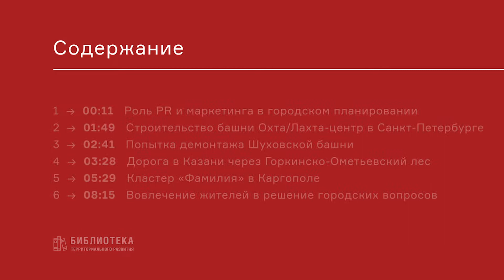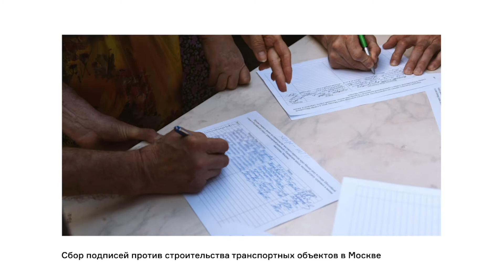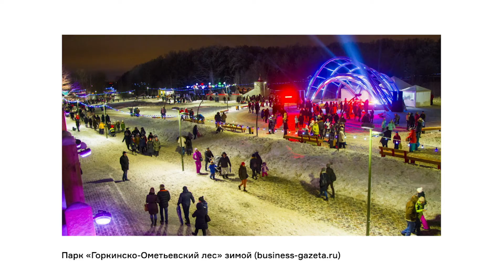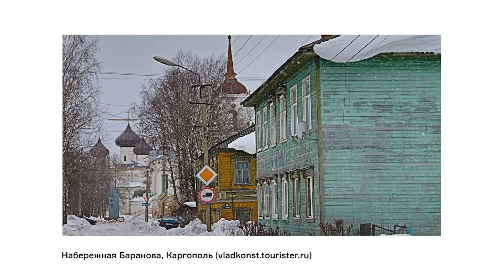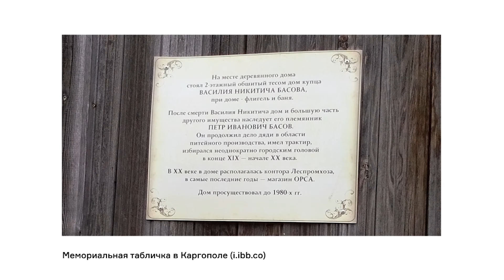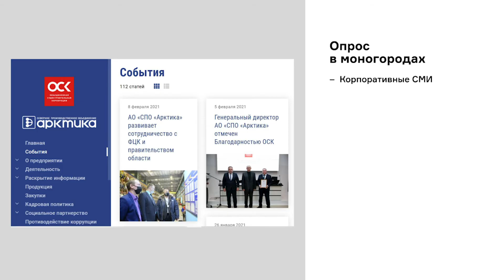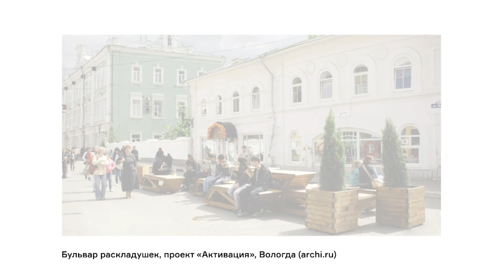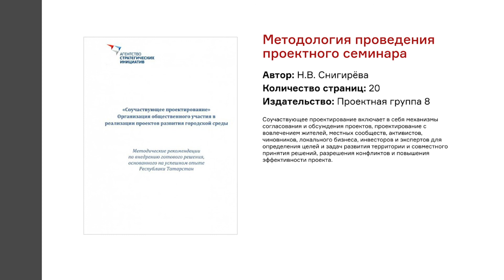Видеопрезентация лекции «Роль PR и маркетинга в современной градостроительной деятельности».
Материал подготовлен Креативной лабораторией «Территория дизайна» для пользователей Библиотеки территориального развития на основе материалов лекции «Роль PR и маркетинга в современной градостроительной деятельности»

Лектор: Юлия Зинкевич, основатель PR-агентства «Правила общения», автор проектов «Приметы городов», «С Городом на ТЫ», рассказывает об основных принципах взаимодействия с горожанами при ведении градостроительных проектов. На примере современных российских кейсов лектор описывает ключевые шаги успешного продвижения городских инициатив.

Библиотека территориального развития – уникальный интернет-ресурс, основной целью которого является развитие и продвижение профессиональных знаний в области территориального развития у российских специалистов. Проект создан на базе кафедры территориального развития им. В.Л. Глазычева РАНХиГС при поддержке ДОМ.РФ. Соавтором проекта является Креативная лаборатория «Территория дизайна».

Кафедра территориального развития им. В.Л. Глазычева